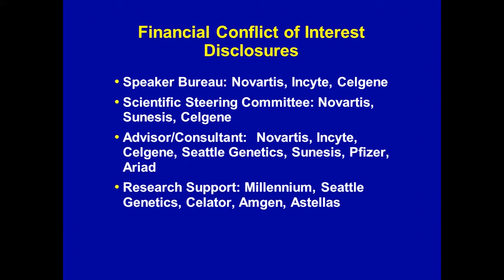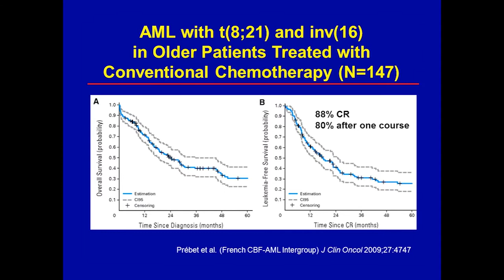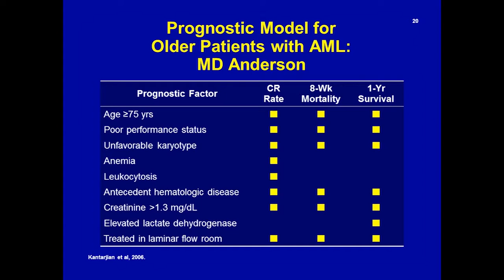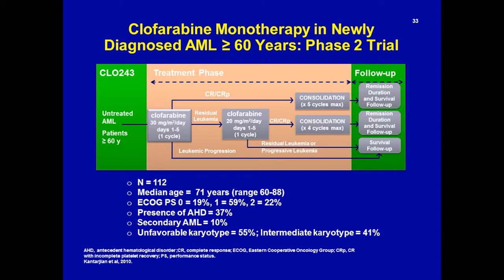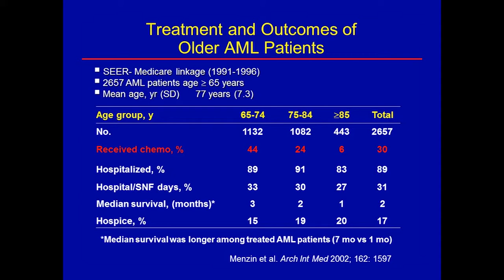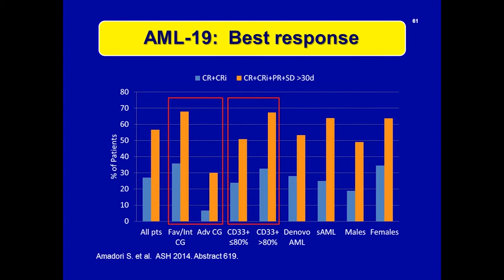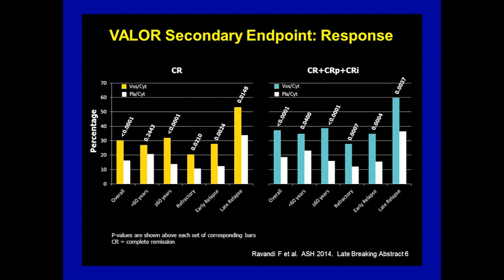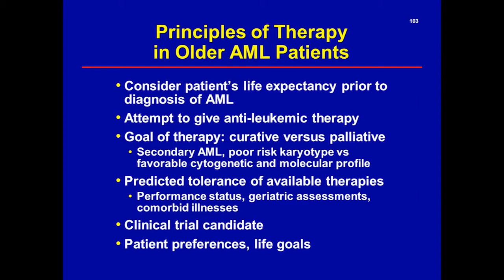Harry Erba, MD, PhD "Acute Myelogenous Leukemia"